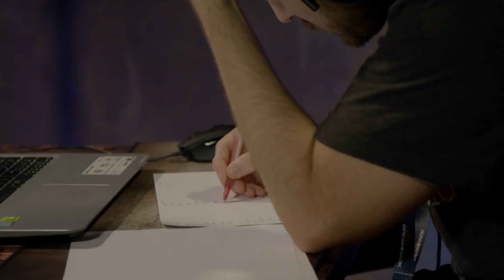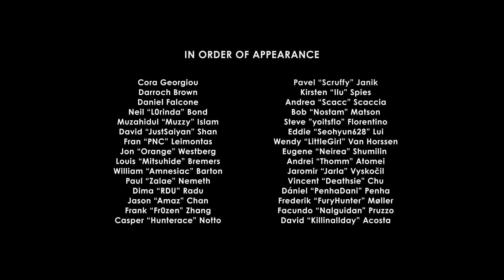The Tour - Episode #3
Living the esports life may look fun—and it is—but it’s also a full-time job, as this episode of The Tour proves. Focusing on Muzzy and Cora at HCT Sweden by DreamHack Summer, the two discuss Hearthstone as a career while competing and casting at the tournament. Also includes featurette interviews with RDU (Romania), JustSaiyan (USA), and an all-woman Hearthstone team from the Netherlands!

The Tour is a documentary web series that explores the people, culture, and competitive spirit of Hearthstone Esports. Take a close look at the life of competitors, talent, and the team behind the Hearthstone Championship Tour in the Year of the Raven.